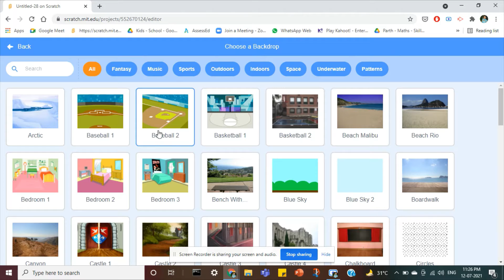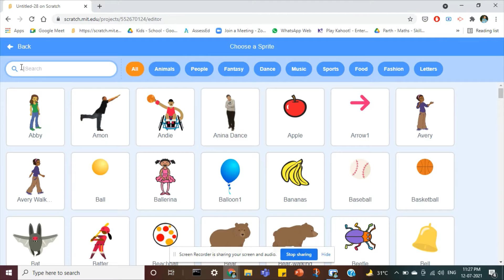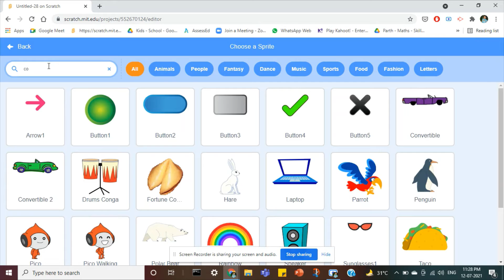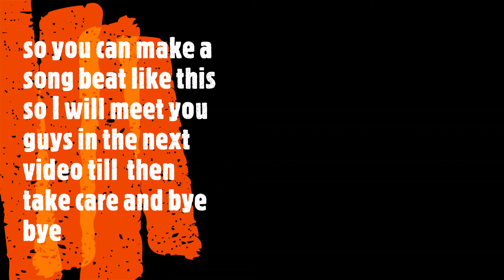How to make your own music beat on scratch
hello and welcome everyone today i made a tutorial so that you can make your own music beat on scratch